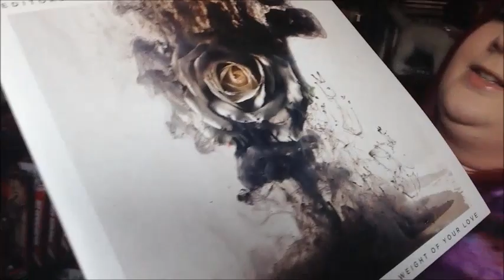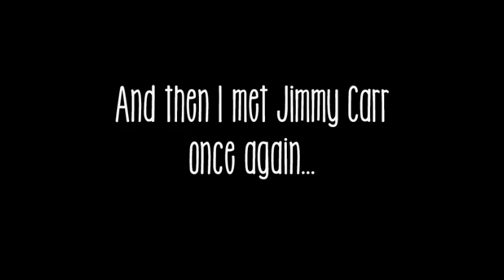Vlog 5th July 2013 - Broken iPhone Screen, Meeting Jimmy Carr etc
Foundation - MAC Studio Fix Fluid NW13
Eyeliner - Loreal Superliner in Black Vinyl
Mascara - GOSH Growth Mascara
Blush - MAC Ripe for Love
Necklace - Vivienne Westwood
Dress - Simply Be
Cardigan - New Look

Circle lenses? Look no further!

Need good quality brushes? Sigma is your place to be